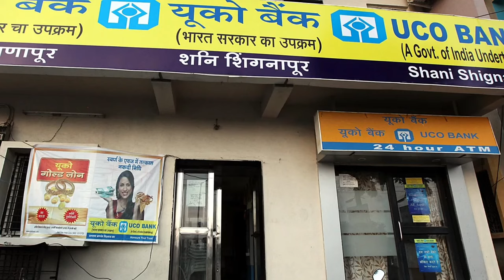Uco bank Platinum Visa Master Rupay Debit Card Charges & features 2024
Uco bank atm card charges
uco bank platinum debit card charges
uco bank platinum atm card features
uco bank platinum debit card transaction limit
uco bank platinum debit card count of transaction

✅ INDUSIND BANK CURRENT OPEN ACCOUNT OPEN MINIMUM BALANCE 0